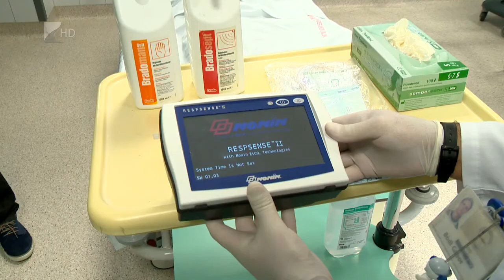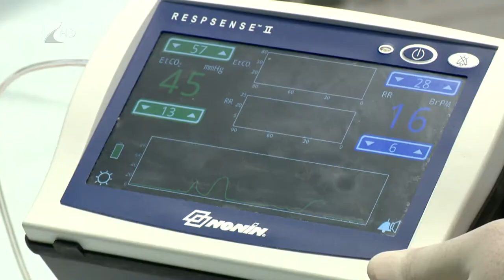Értékes ajándék - Kölcsey Tv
Egy millió forint értékű kapnográf készüléket kapott a Jósa András Oktatókórház Sürgősségi Betegellátó Centruma.
A műszer feladata a kilélegzett szén-dioxid értékének mérése, amelyet a mindennapi betegellátás során használnak majd. Az értékes ajándékot a Hübner Kft adományozta a kórháznak.